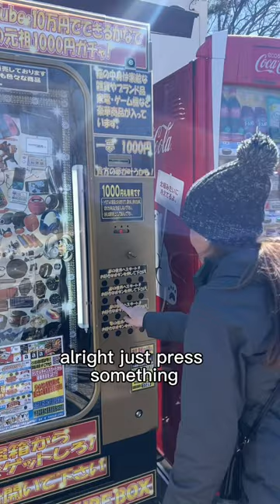THE CRAZIEST VENDING MACHINE WE’VE SEEN IN JAPAN 🇯🇵